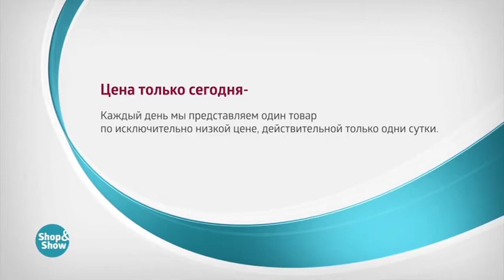Кардиган Карен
Обзор на товар Кардиган Карен